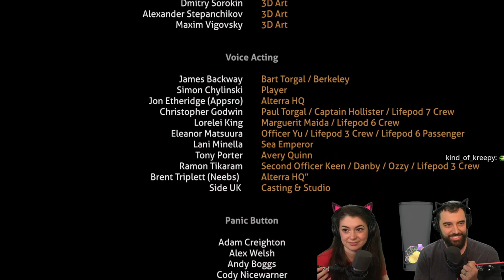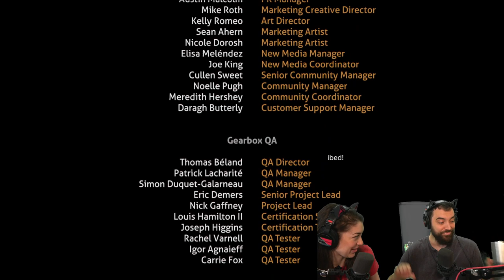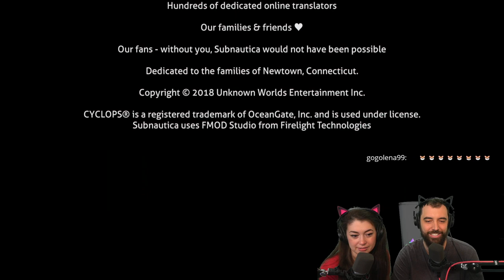Emotional Subnautica FINALE 😭💗 (pt.14 uncut)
I can't believe this is the end of Subnautica. At least we had that moment with Alfred at the end... Watch us play live

Qmods 4 - This is the mod management system
Better Scanner Blips
Cyclops Auto Zapper
Cyclops Enhanced Sonar
Cyclops Nuclear Reactor
Cyclops Simple Sonar
Cyclops Speed Upgrades
Data Box Scanner Fix
Easy Craft - This is probably the best one, auto pulls from storage!
FCS Tech Fabricator
Modding Helper
More Cyclops Upgrades
More Quick Slots - is this OP? SO convenient
More Scanner Room Blips
QPrawn Upgrade Access
Radial Tabs
Seamoth Storage Access
Subnautica Map - might be a bit OP at the start of the game
Upgraded Vehicles
Version Checker
White Lights

(PS4 and Xbox One)